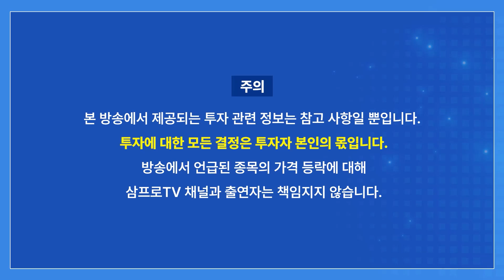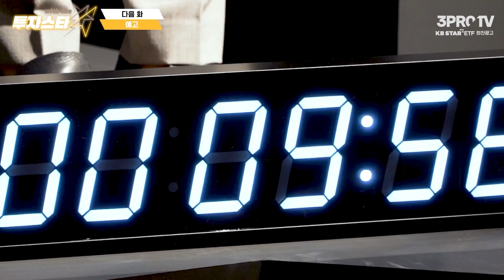[증시 염탐정] 강보합 출발.. 후반까지 분위기는? f. 이베스트투자증권 염승환 이사